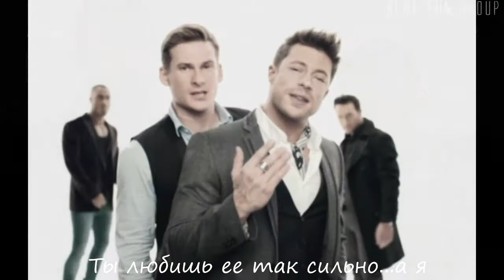Lee Ryan and Duncan James - Cold In The Sun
Русский перевод не является точным)
English translation is not exact)

You love him
So much, so much
I know you'd be
Lost without his
You love him as much
As I
Need you

I lock
My life in your silence
You love him,
It makes all the difference

You love him
Surely
You have a fire in the heart
Protracted
His you love so much,
And I
Without you,
I'm cold in the sun

The more my pain grows in your absence
The more you love her it all the difference

You love her so much so much
I know you could die for her
You love her so much
And I
I still love you Добавляйтесь в наши группы: